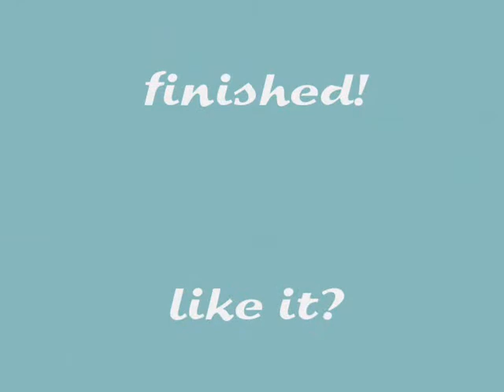HowTo pimp a bag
in this video I changed a (boring) bag into a much nicer bag!
it was quite easy and it took me less than an hour to make